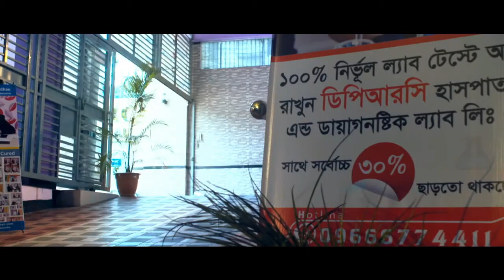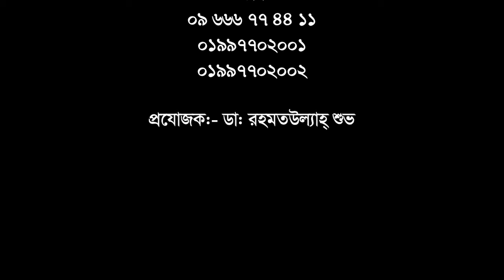ব্যথা থেকে মুক্তি পেতে আপনার অবশ্যই দেখা প্রয়োজন || Knee & ankle pain treatment